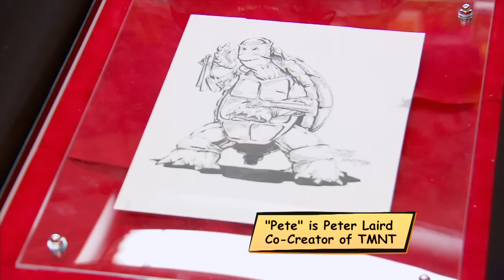Talked About Scene: Episode 407: Comic Book Men: Turtle Time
Kevin Eastman, the co-creator of the Teenage Mutant Ninja Turtles, brings one of his earliest sketches to the Stash.